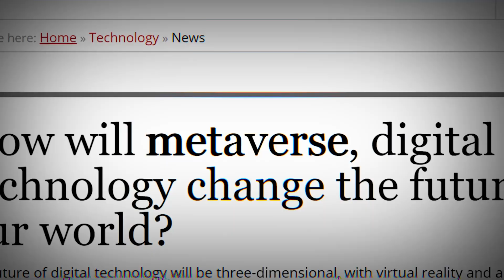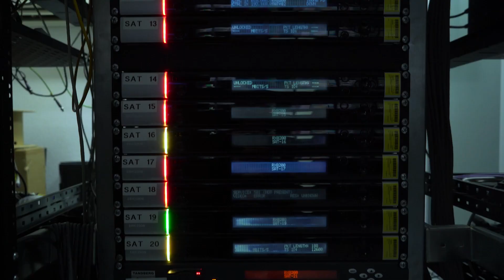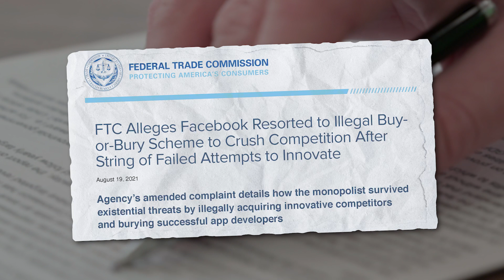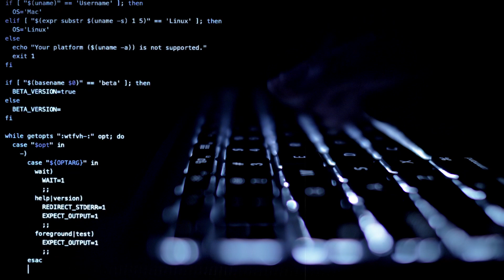The Irony of Meta: Do We Really Want Zuckerberg's Metaverse?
"When you live in "sh$thole", there's always the Metaverse."

Mark Zuckerberg choosing the name Meta is kind of ironic, considering the word Metaverse from a 1992 novel about a dystopian world run by corporate states and plagued by global warming. If a more virtual world is where we're headed, host Jacqueline Swan asks who should control it? And are you ready for this future?